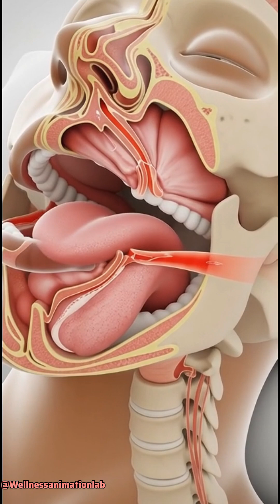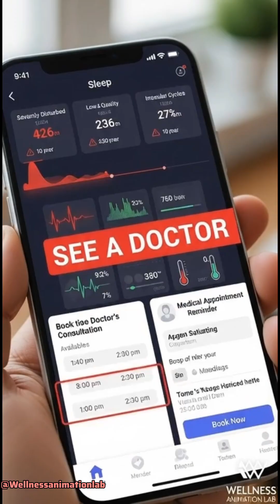5 Habits Silently Killing You In Your Sleep 😱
5 Habits Silently Killing You In Your Sleep 😱

The way you sleep could be shortening your life. These 5 habits are linked to heart disease, brain damage, and sudden cardiac death. Are you doing any of these?
​⚠️ THE 5 DEADLY SLEEP HABITS:
​#5 Sleeping on your back with Apnea Your airway collapses and oxygen drops dangerously low. Over 22 million people are at risk and don't even know it.
​#4 Regular Sleep Pill use These suppress your breathing reflex and prevent the deep sleep needed for brain waste removal.
​#3 Alcohol before bed It might help you "fall" asleep, but it destroys REM cycles and keeps your heart rate elevated all night.
​#2 Sleeping less than 6 hours This is linked to a 48% increase in heart attack risk. Your body cannot repair itself without a full cycle.
​#1 Ignoring Chronic Snoring Snoring is often a sign that your brain is being starved of oxygen hundreds of times per night.
​🚨 WARNING SIGNS:
​Morning headaches or dry mouth
​Gasping/choking during the night
​Extreme daytime fatigue
​✅ HOW TO FIX IT:
​Avoid alcohol 3 hours before bed.
​Aim for 7–9 hours of sleep.
​If you snore, see a sleep specialist immediately.